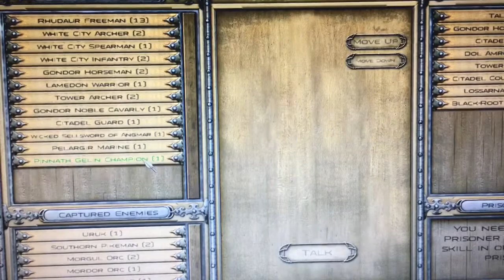Mount and blade: blood in the West mod ( lord of the rings) episode 1 Talion gets captured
I sound terrible, I filmed late last night, but I should be making more videos like this.